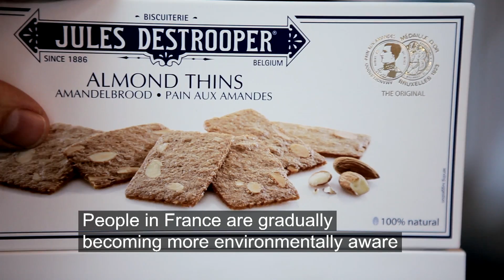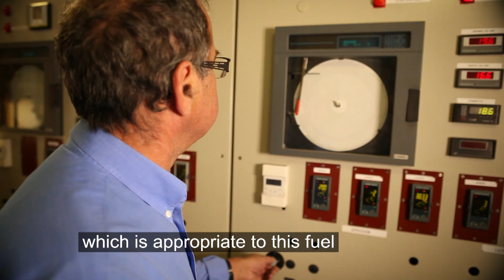Carrefour tests environmentally friendly technology with Scania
At the initiative of Scania, one of the world's largest retailers, Carrefour, is participating in a successful trial of ethanol trucks in France, using ethanol produced from the waste products of winemaking.